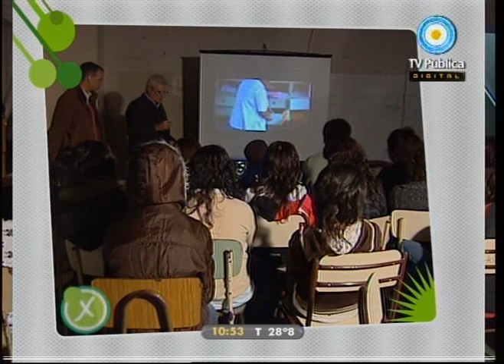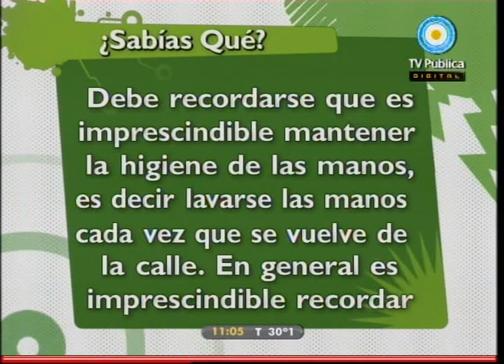Médicos por naturaleza 15-12-10 (2 de 3)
Ranking de enfermedades. Emisión dedicada a conocer y difundir las enfermedades y consultas médicas más frecuentes. Las patologías cardíacas, las psicológicas, las pediátricas y los cuidados preventivos.